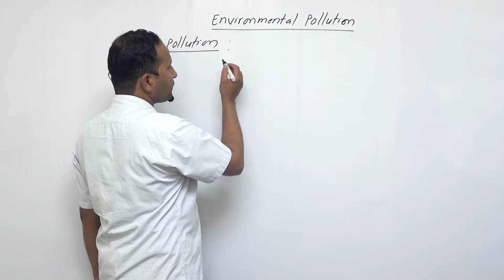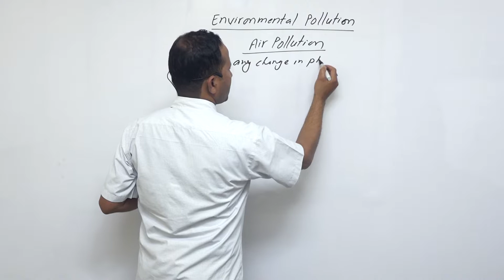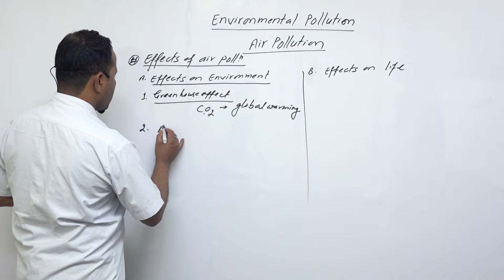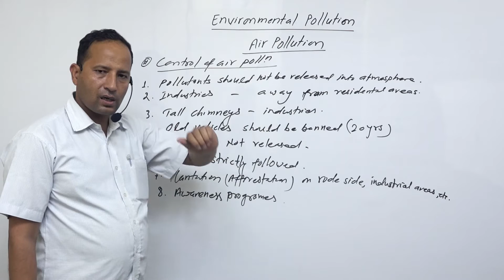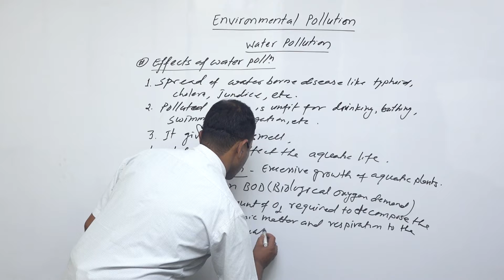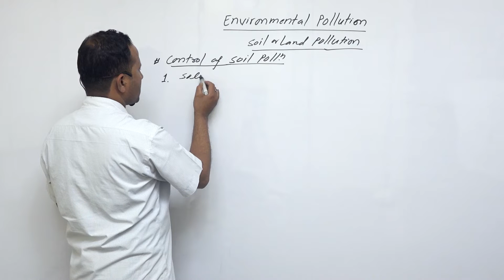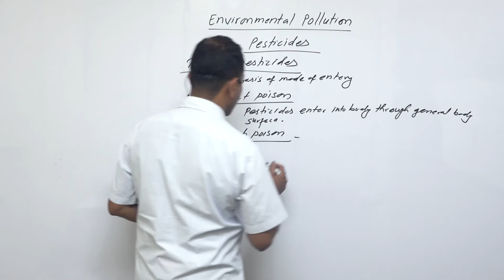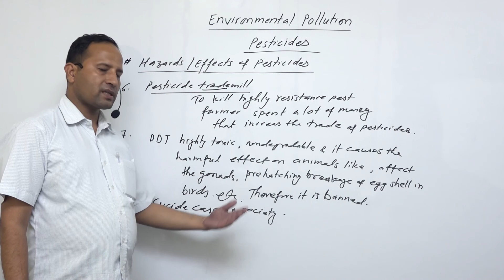Class 11 Zoology environmental pollution